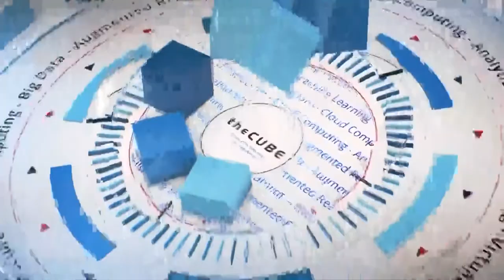Bruce Arthur, Entrepreneur, VP Engineering, Banter.ai | CUBE Conversation Nov 2017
Bruce Arthur, Entrepreneur, VP Engineering, Banter.ai | CUBE Conversation with John Furrier

Staying ahead of risk in the digital revolution

The pace of digital development grows exponentially, giving both developers and businesses constant opportunities for innovation. But while tech’s growth pace is a boon for industries at large, it also provides significant challenges for those working to keep up.

“It used to be that engineering was so expensive and time-consuming, you’d have to design it upfront and make one version of it and be done. That’s changed now that engineering has gotten easier,” said Bruce Arthur (pictured), vice president of engineering at Banter.ai and former engineer at Apple Inc.

With his years of experience working in this ever-changing industry, Arthur shed some light on the issues organizations face — and the best practices they can implement to solve them — when he paid a visit to theCUBE, SiliconANGLE Media’s mobile livestreaming studio, and spoke with host John Furrier (@furrier) at SiliconANGLE’s Palo Alto studio in California.

Maintaining structure at pace
The renaissance of software development has created a far more interactive creation process with its tendency toward public iterations. This gives developers the opportunity to make higher-quality software with the data and feedback they receive, but also creates the potential for the release of a product that hasn’t spent enough time in development.

On how to maintain quality in such a fast-paced environment, Arthur has a simple solution. “You really need to leave time to schedule it. It needs to be on your list,” he said.

Growth in the “internet of things” poses another potential for risk, with unregulated sensors on smart products that could prove weak against hacking. While an exciting opportunity, internet of things must be optimized for safety with differentiated software and limited sensor access that ensures privacy. “At a technical level, we need to make operating systems and tools and networking protocols that aren’t general purpose, because general purpose tools are hackable,” Arthur said.

As tech becomes more prominent in industries that are not traditionally sustained by tech innovation, it’s important for the next generation of industry newcomers to remain vigilant in their responsibility to society when implementing new solutions. Where individual impact was once limited, now developers can solve large-scale problems in a variety of industries — and solve some of the problems created by tech as well.

“Technology does have a bit of a responsibility to fix some of the [things] it broke,” Arthur said, referring to issues of job displacement and “fake news” that have arisen in part through tech.

Despite the balancing act it requires of enterprises and individuals, Arthur is excited to see what the tech industry will uncover in the future. “We now have enough computing resources … that we can actually go back and tackle some harder computer science problems. There are things that used to be so big. … Those are problems now that are becoming very tractable,” he concluded.

Watch the complete video interview below, and be sure to check out more of SiliconANGLE’s and theCUBE’s coverage.